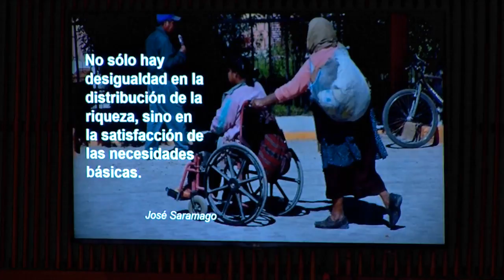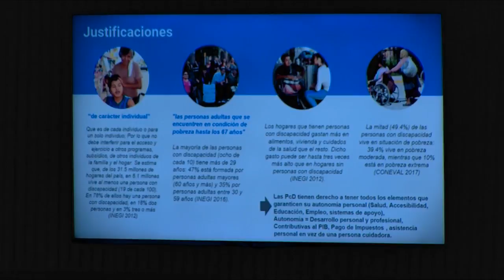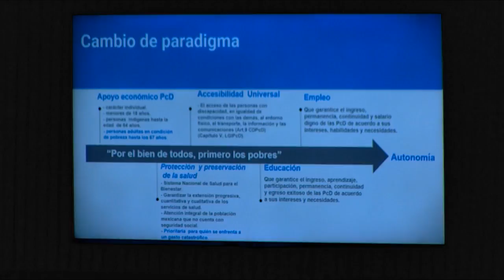Análisis de la incorporación constitucional de derechos en materia de bienestar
La Comisión de Puntos Constitucionales realiza el Parlamento Abierto: Análisis sobre incorporación constitucional de garantías y derechos en materia de bienestar.